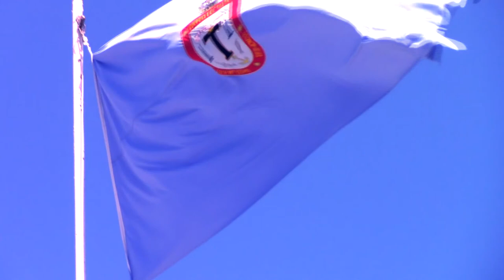TALARA TÚ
Tema de la pluma de Francisco Javier Miguel Purizaga Aguirre.
Musicalizado por Wing Ordinola Farías.